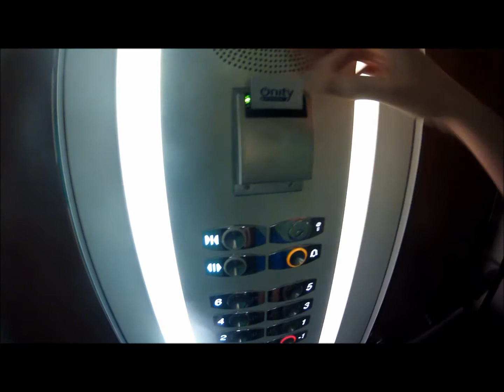WE GO TO PARIS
Avec les lions bleus on vie des bons moments !!